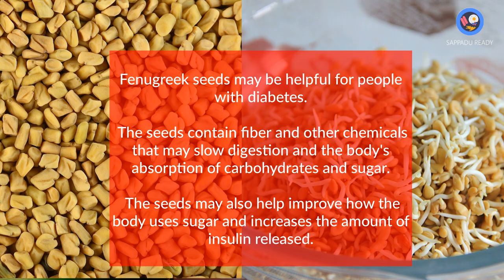வெந்தய கீரை சாதம் நீரிழிவு கட்டுப்பாட்டு உணவு - diabetes control food Fenugreek Rice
வெந்தய கீரை சாதம்
 நீரிழிவு கட்டுப்பாட்டு உணவு
 diabetes control food Fenugreek Rice

sappadu ready,
home remedies for diabetes
diabetes symptoms
food for diabetes

Timestamps
00:00-00:10 Intro
00:11-01:00 main
01:01-04:28 contents